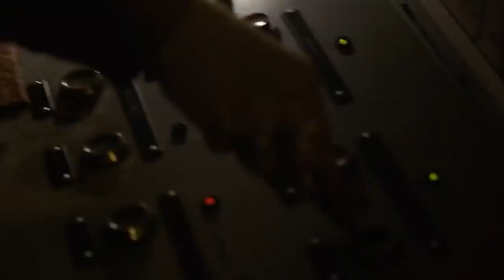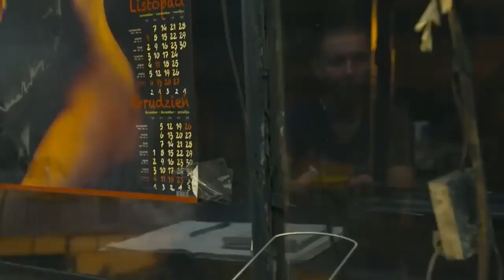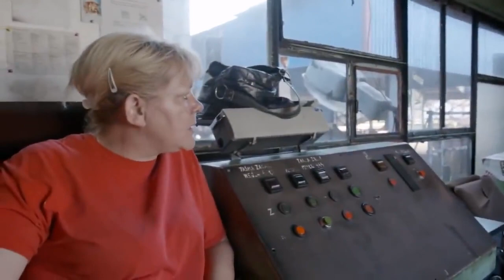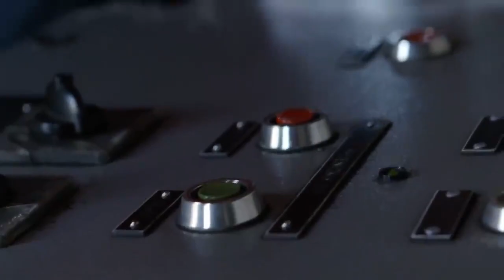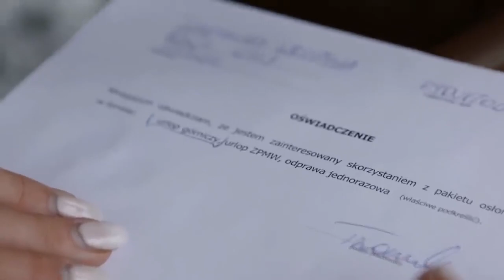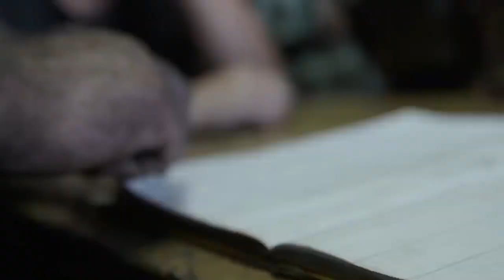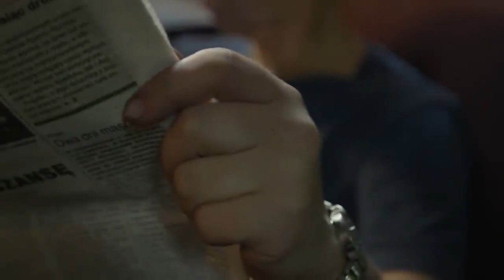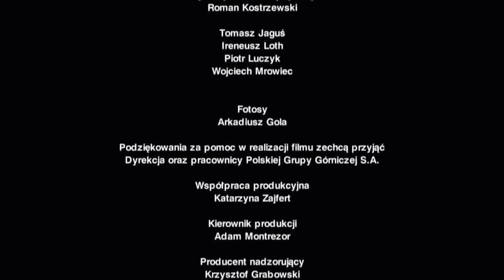Gruba film pełnometrażowy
Portret trzech kobiet w różnym wieku, które łączy wspólna praca. Sortowanie węgla w Kopalni Węgla Kamiennego Rydułtowy to ciężki kawałek chleba, jednak bohaterki stanowią wzór hartu ducha. Niestety ich codzienne zmagania nie ograniczają się wyłącznie do przerzucania surowca, lecz dotyczą także spraw najbardziej przyziemnych – takich jak walka z górniczymi urzędnikami o czyszczenie kabin toaletowych. Czasem ich jedyną bronią okazuje się poczucie godności i nie mniej ważne poczucie humoru.